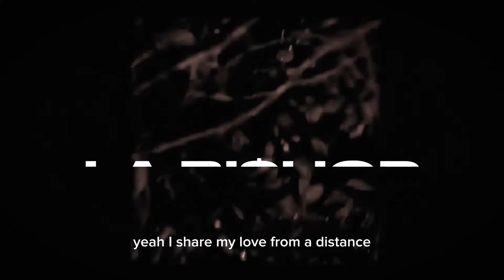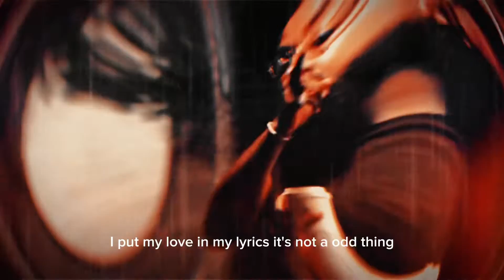LA BI$HOP - “ HEART SING “ - (Official Visual) Shot